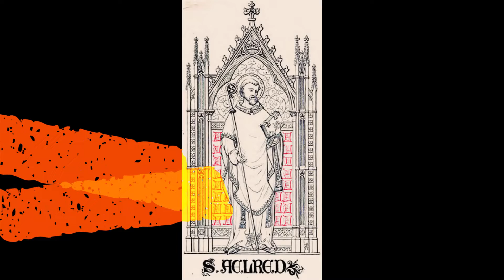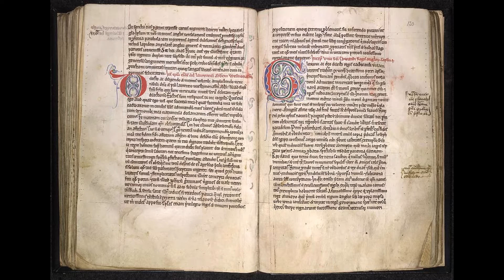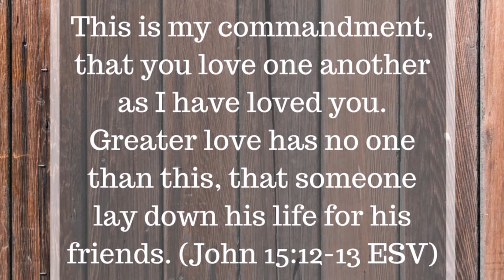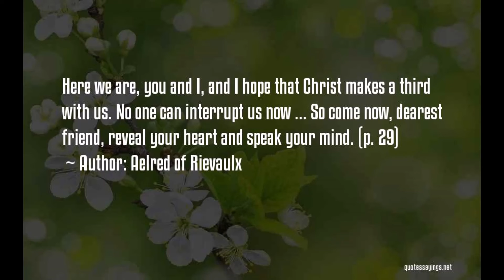de spirituali amicitiâ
Early Explainer Project on Saint Aelred's de spirituali amicitia for Dr. Cox's Fall 2019 Christianity class at Rowan University

Friends Intro, David Crane and Marta Kauffman, and produced by Bright/Kauffman/Crane Productions in association with Warner Bros. Television for NBC, from TNT